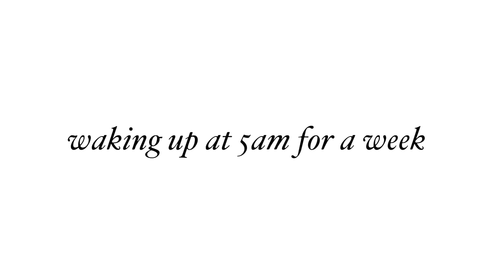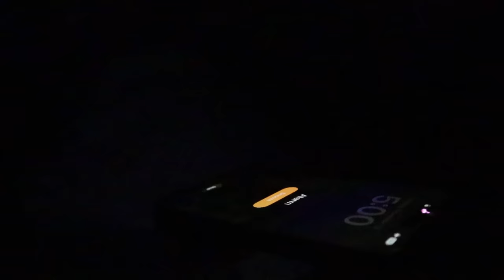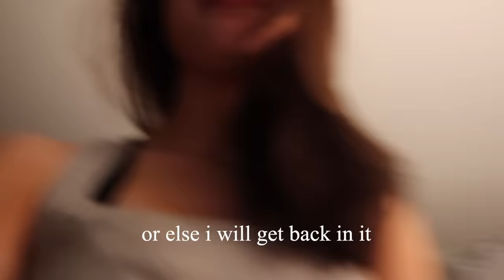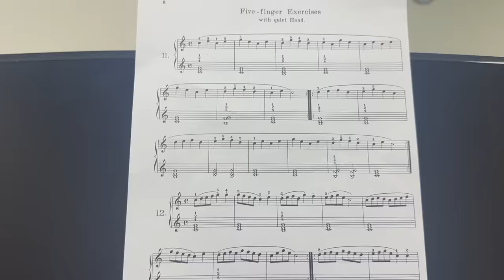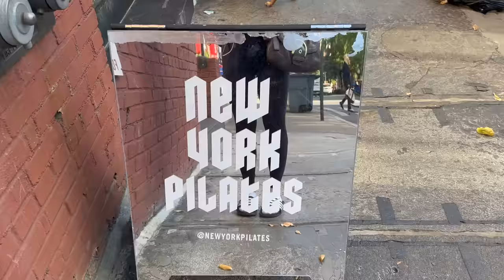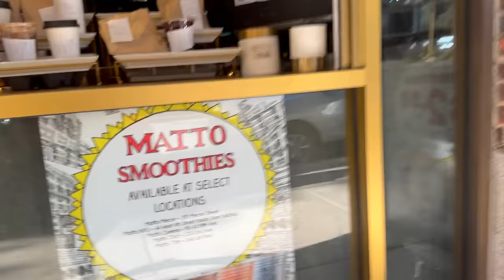waking up at 5am every day for a week.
yea never again

vlog, day in my life vlog, morning routine, sydney serena, nyc vlog